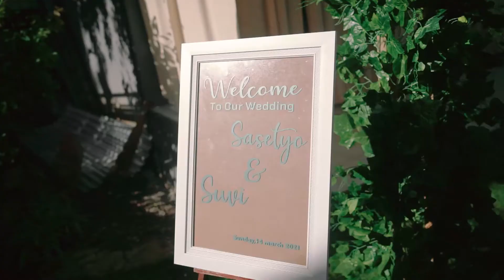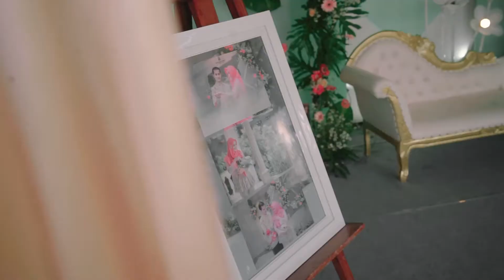Wedding Day -Sasetyo & Siwi Wijayanti